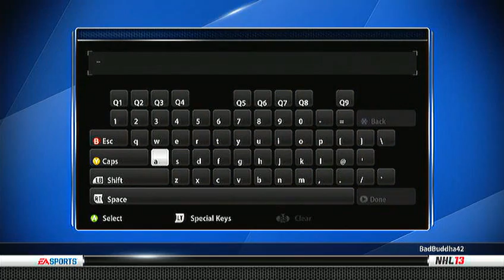Dec 5, 2012 Hershey Bears @ Abbottsford Heat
RW - RandomMeat
C - Arnooney
LW - BigZ1224
RD - XxDeathRipperxX
LD - BadBuddha42
G - TopGardian x32x